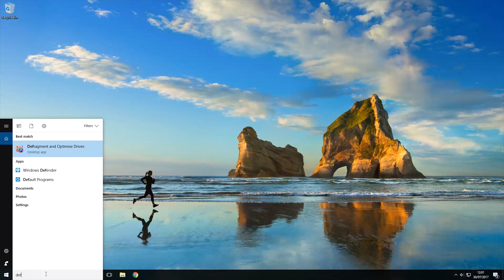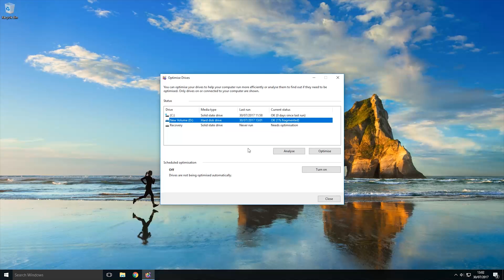How to defragment a hard drive in Windows 10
Hey guys R4GE VipeRzZ here and today I'll show you how to defragment a hard drive in Windows 10. The process of defragmenting a hard drive should speed up your hard drive.

If you can't understand my accent Closed Captions are available. To turn on the closed Closed Captions click on the settings icon, then click subtitles/CC, and then click English (United Kingdom).